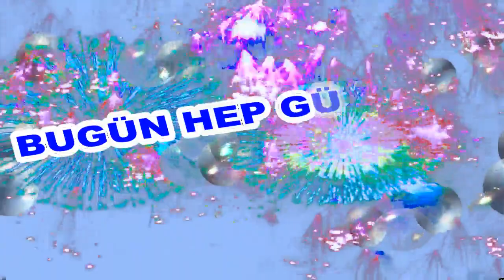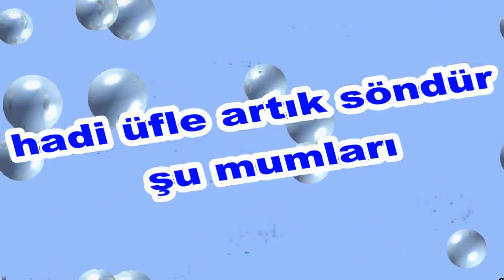İyi ki Doğdun Muharrem İsme Özel Komik Doğum Günü Şarkısı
Sizler için komik iyi ki doğdun Muharrem şarkısını oluşturduk.  Umarız iyi ki doğdun Muharrem komik şarkısında yüzünüzü biraz güldürebilmiş oluruz.
Teşekkürler. Şimdiden iyi eğlenceler.   Sözler; Mutlu yıllar Muharrem Mutlu Yıllar, mutlu yıllar Mutlu yıllar sana Yapraklardan, dallara
Üflediğin pastaya Mutlu yıllar Muharrem Yeni yaşın kutlu olsun Muharrem

Frambuazlı, meyveli, çikolatalı tüm pastalar sana helal olsun Muharrem Hadi üfle artık, söndür şu mumları.Oğğğhhh Ne güzel üfledin Bravo
Muharrem Mutlu yıllar  Muharrem